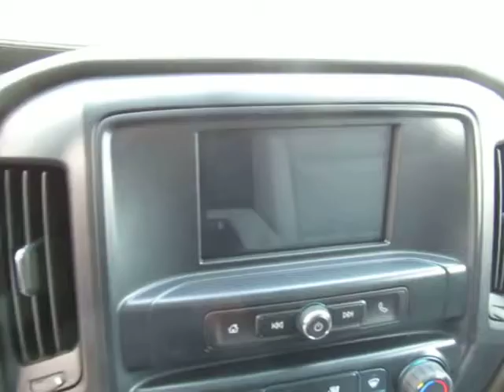2018 Chevrolet Silverado 3500HD Work Truck 11437